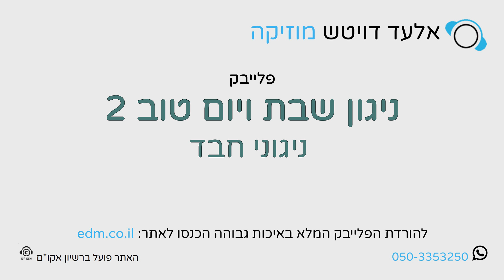ניגון שבת ויום טוב 2 - ניגוני חבד - פלייבק קריוקי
כל הפלייבקים הוקלטו על ידי על ידי אלעד דויטש בעיבוד נאמן למקור.

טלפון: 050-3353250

לכל בקשה לשינוי סולם - מוזמנים ליצור קשר דרך האתר/מייל/נייד.

הבהרה: האתר פועל כחוק ומחזיק ברשיון אקו"ם תוך שמירה על זכויות יוצרים.